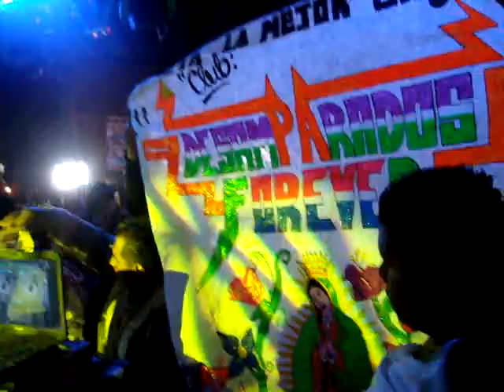sonido fanatico de lalo en neza 13-10-12,1-2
baile del recor guinnes en astadio neza 86 x hugo coca